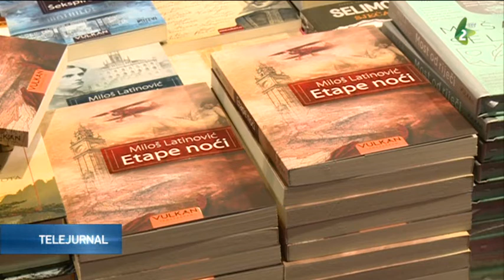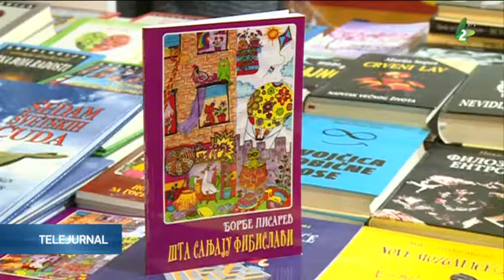Oraşul Novi Sad – capitala slovei scrise